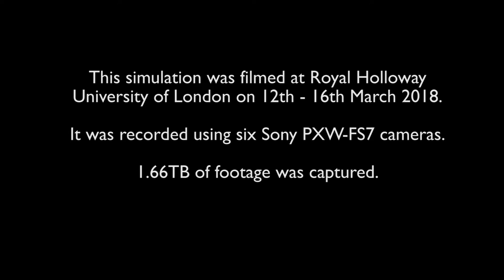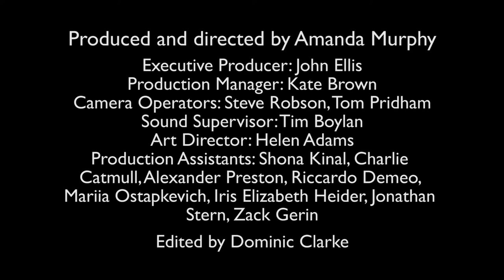post discussion bitesize 13